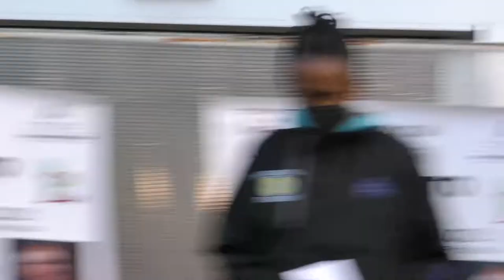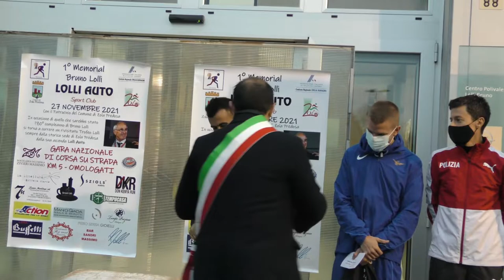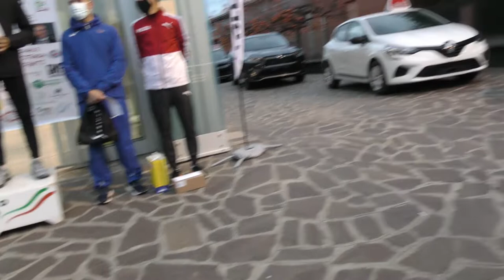1°Memorial Bruno Lolli - 2021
1°Memorial Bruno Lolli - 2021